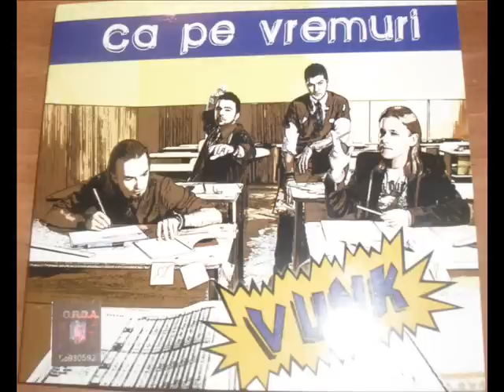VUNK - Prima noapte din ultima zi (cu Lora)